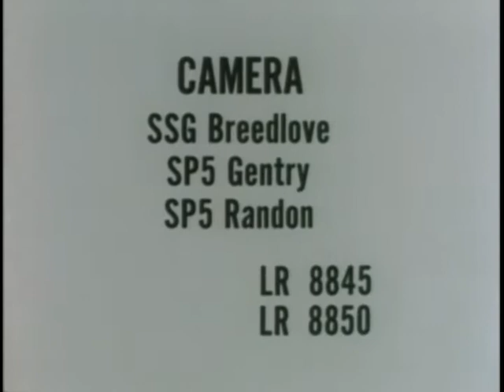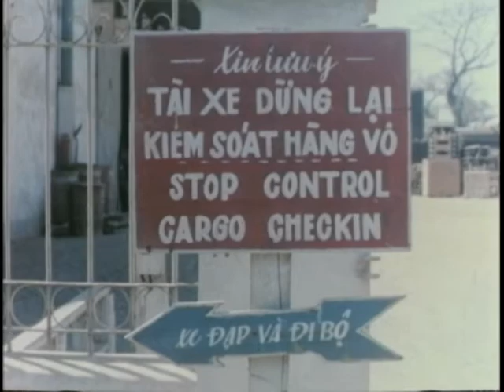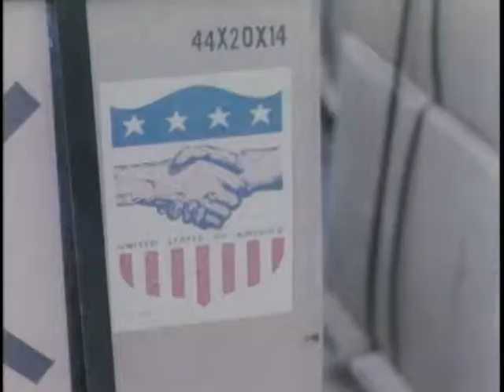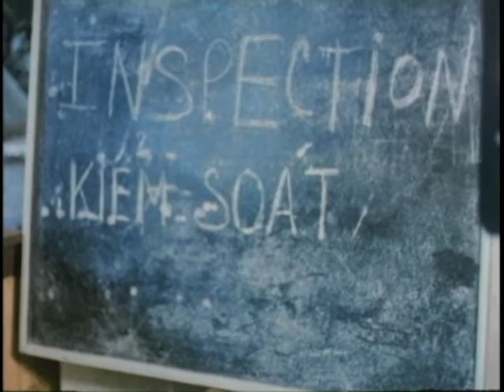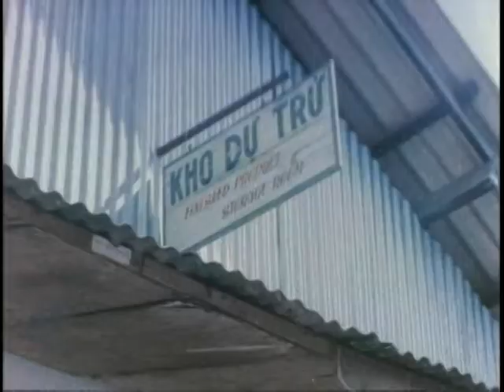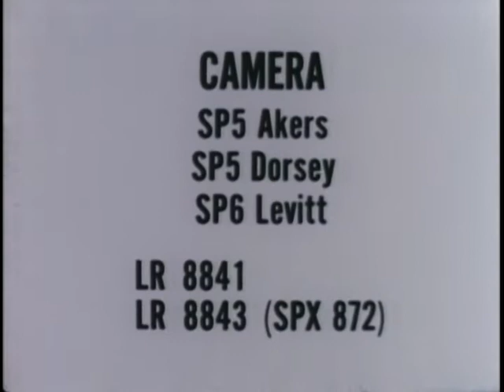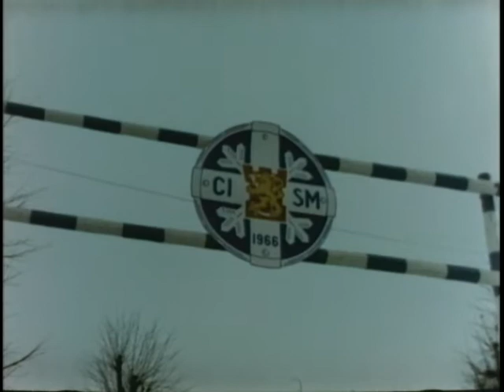STAFF FILM REPORT 66-13A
STAFF FILM REPORT 66-13A - Department of Defense 1966 - PIN 26962 - VIETNAM - COMBAT AND OTHER ACTIVITY, MARCH 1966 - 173D AIRBORNE BRIGADE, 1ST INFANTRY DIVISION, AUSTRALIAN REGIMENT, AND ARMY ENGINEER - ANNUAL CISM COMPETITIONS IN USAREUR.